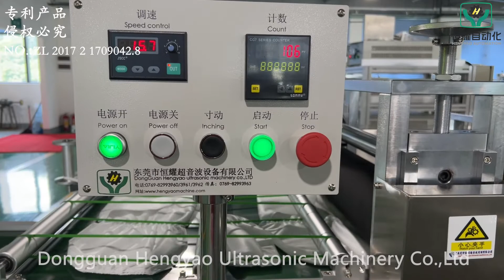Automatic Medical boots cover machine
Automatic disposable boot covers machine
Medical boots cover machine is used for protective garment. The material such as non-woven, SMS, PE film coating are available. It can attached strips on the ankle as well as elastic band by ultrasonic sealing. The non woven boots covers the shoe and lower portion of the leg. Elastic at ankle for a comfortable and adjustable fit.
Wear resistant and antiskid, strong resistance to bacteria and prevent liquit penetration.
The capacity of medical boot cover machine is 50-80pcs/min.
If you are interested, please contact with us